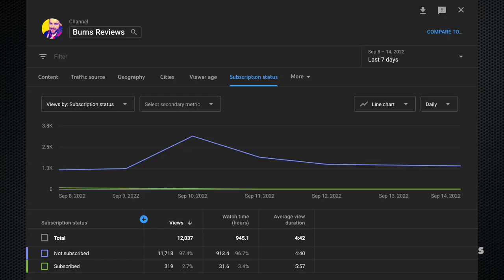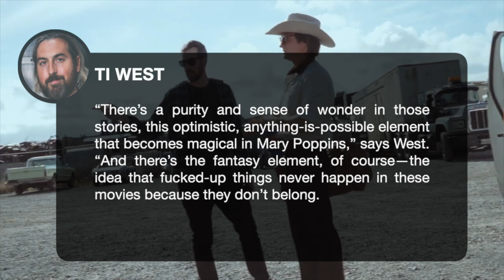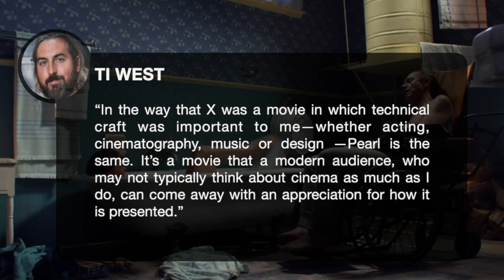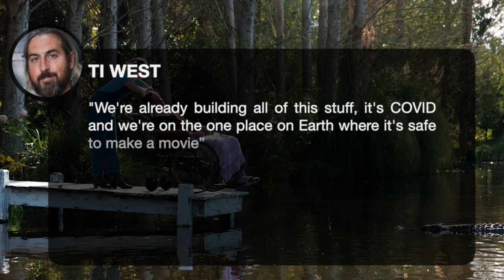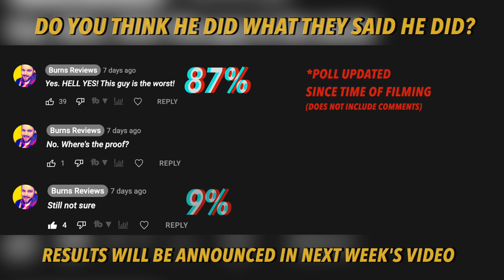PEARL 2022 ENDING EXPLAINED | HORROR COMEDY THRILLER FILM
Last night I reviewed it, now it's time to break down the bone-chilling horror flick... Ti West’s prequel to "X"... “Pearl”
THE MOST WTF MOVIE OF 2022!
Pearl tells the story of a young woman trapped on her family’s isolated farm where she must tend to her ailing father under the bitter and overbearing watch of her devout mother. Lusting for a glamorous life like she’s seen in the movies, Pearl finds her ambitions, temptations, and repressions all colliding in this technicolor-inspired origin story
of X’s iconic villain.

Pearl (subtitled An X-traordinary Origin Story) is a 2022 American slasher film directed by Ti West, and co-written by West and Mia Goth, who reprises her role as the titular character. David Corenswet, Tandi Wright, Matthew Sunderland, and Emma Jenkins-Purro feature in the supporting cast. A co-production of A24 and Little Lamb Productions, it is a prequel to X (2022) and serves as an origin story for the titular villain.

On Rotten Tomatoes, the film holds an approval rating of 86% based on 91 reviews, with an average rating of 7.2/10. The site's consensus states: "Pearl finds Ti West squeezing fresh gore out of the world he created with X--and once again benefiting from a brilliant Mia Goth performance." According to Metacritic, which assigned a weighted average score of 73 out of 100 based on 29 critics, the film received "generally favorable reviews". Audiences polled by CinemaScore gave the film an average grade of "B–" on an A+ to F scale.

Reviewing the film following its Venice Film Festival premiere, Peter Bradshaw of The Guardian gave the film five out of five stars, praising Goth's "grandiose performance".

Written & Directed by Ti West and Mia Goth

Produced by
Jacob Jaffke
Ti West
Kevin Turen
Harrison Kreiss

Starring :
Mia Goth as Pearl
David Corenswet as The Projectionist
Tandi Wright as Ruth
Matthew Sunderland as Pearl's Father
Emma Jenkins-Purro as Mitzy
Alistair Sewell as Howard

Cinematography by Eliot Rockett
Edited by Ti West

Production company :
Little Lamb

Release date:
September 3, 2022 (Venice)